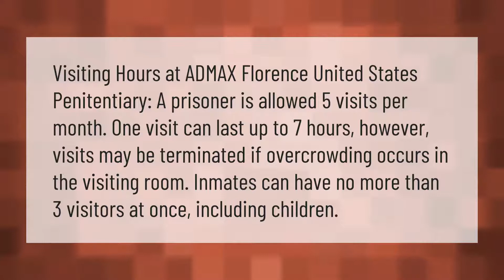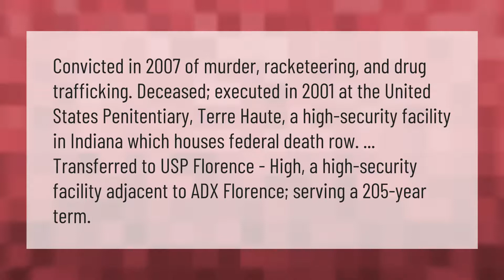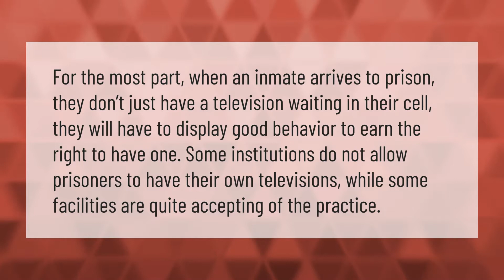Does ADX Florence allow visitors?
00:00 - Does ADX Florence allow visitors?
00:40 - Does ADX Florence have death row?
01:18 - Why Supermax prisons are bad?
01:46 - Can prisoners have TVs in their cells?

Laura S. Harris (2021, September 15.) Does ADX Florence allow visitors?
    AskAbout.video/articles/Does-ADX-Florence-allow-visitors-262496